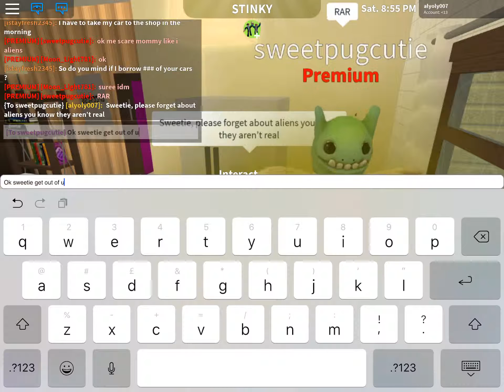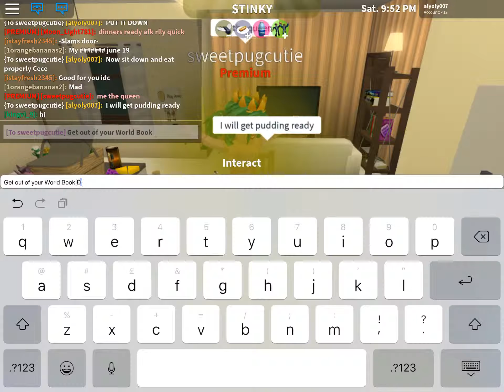Family Roleplay part 1